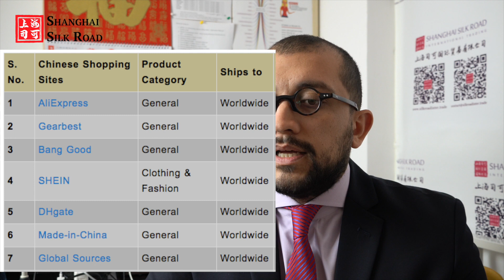DROPSHIPPING HAQIDA TO'LIQ INFO - DROPSHIPPING BIZNESINI QANDAY BOSHLASH MUMKIN? | Jasur Mavlyanov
DROPSHIPPING HAQIDA TO'LIQ INFO - DROPSHIPPING BIZNESINI QANDAY BOSHLASH MUMKIN?

Videoda quyidagi mavzular haqida gapiriladi:

1. Dropshipping nima?
2. Xalqaro va mahalliy dropshipping
3. Dropshipping sistemasi
5. Chet elda firma ochish
6. Xalqaro bank hisob raqamlari ochish

▶️ Jasur Mavlyanov, Shanghai Silk Road firmasi direktori

Men foydalanadigan kameralar va aksessuarlar:

▶️ Sony a6600
▶️ Gopro 8
▶️ Rode micro
▶️ Sony memory card
▶️ Sony noise cancelling headphones
▶️ Sony remote control tripod